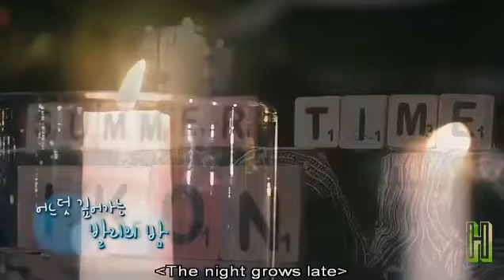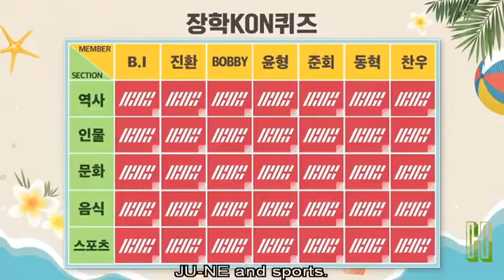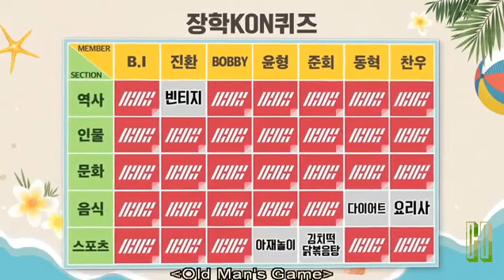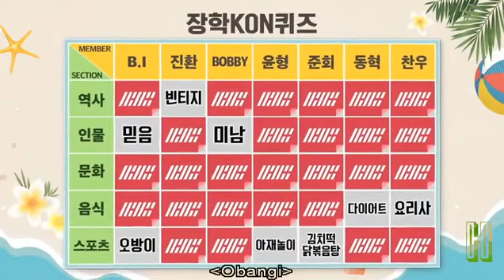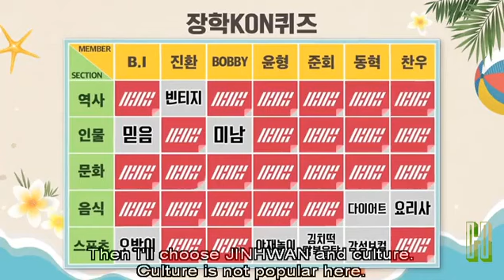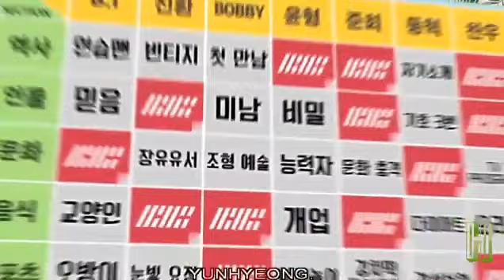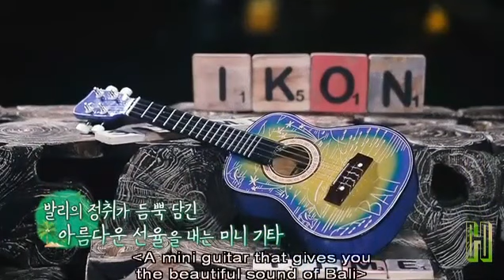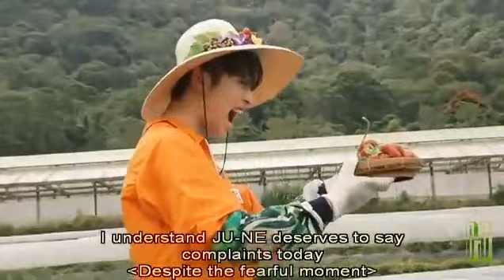IKON Summertime in Bali Part 3